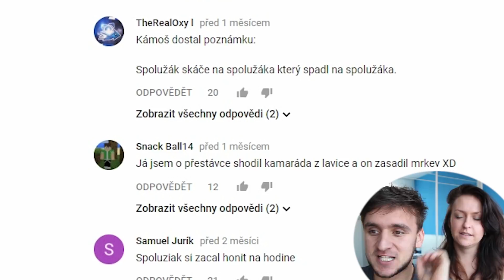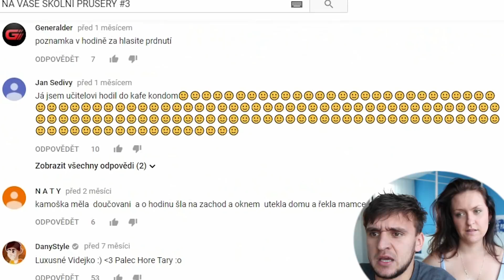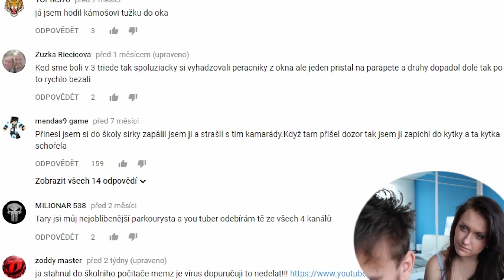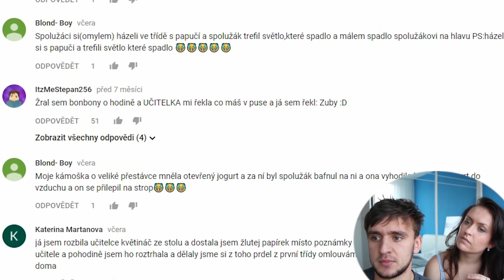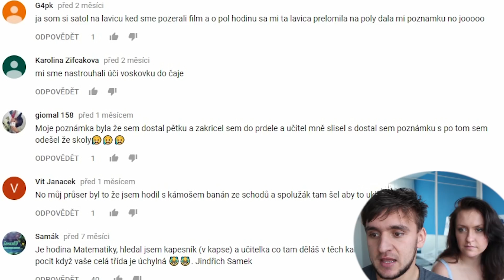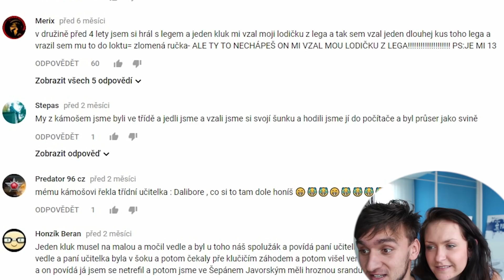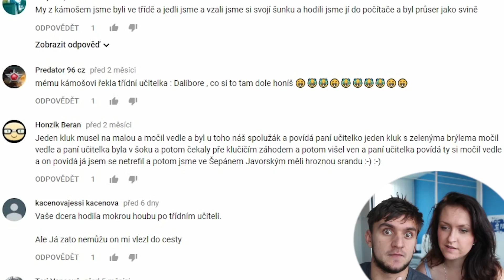REAKCE NA VAŠE ŠKOLNÍ PRŮSERY #2 | TARY A STÁŇA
► Tary merch a parkour obchod